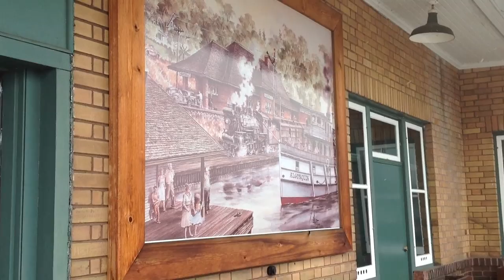Our Town with Grant Nickalls: What is it about trains?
Grant Nickalls remembers Huntsville's train station through a young boy's eyes.